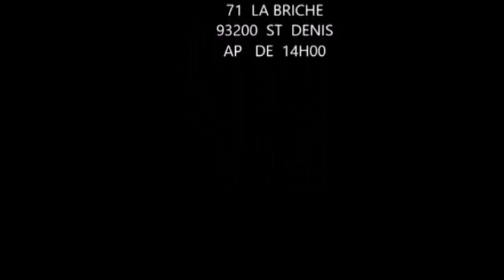KAKÉ🔥: NZAMBÉ ABOYI KINDOKI, TRIBALISM£ NA CONGO, BA MBWA BALIAMI TROP, TEMPS DE LA FIN BOLANDA !